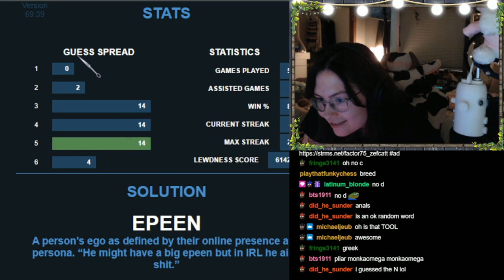Levy is banned from my chat | Stream Highlight #5